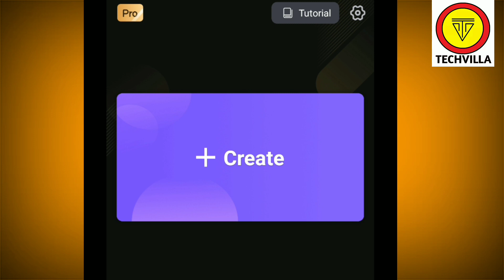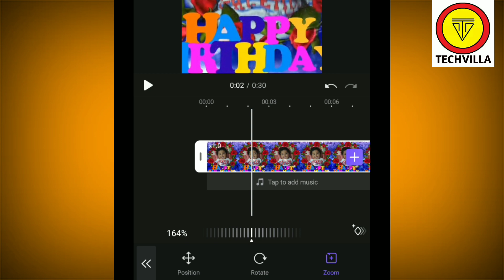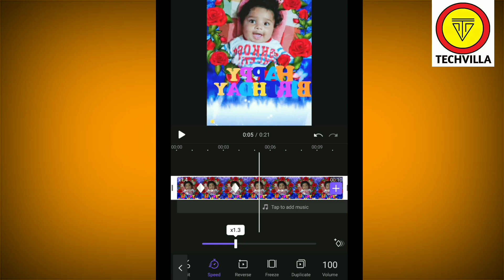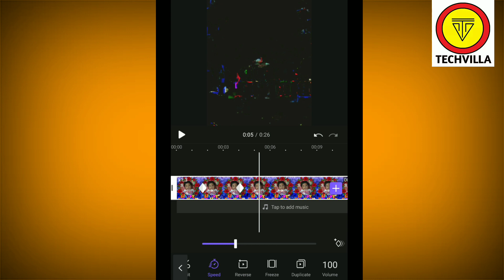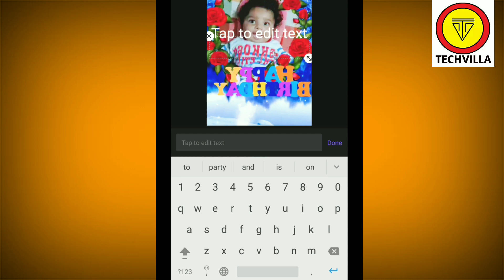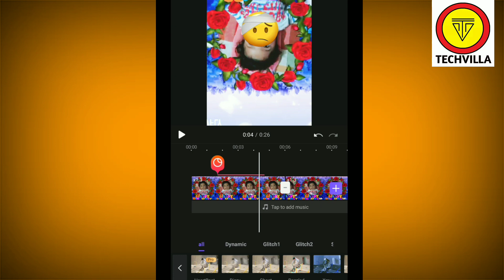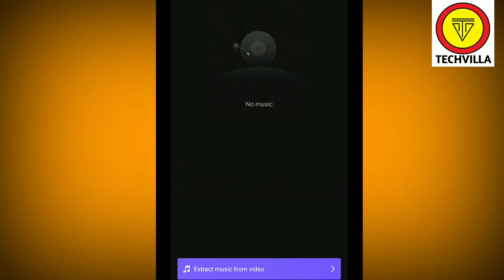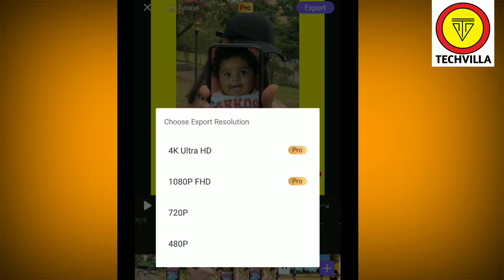VIVACUT VIDEO EDITOR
VIVACUT APP KAISE USE KARE